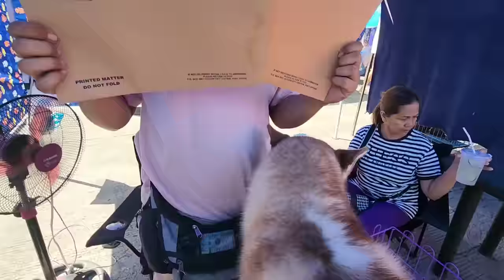PABABAAN NG PRESYO SA GROTTO PET MARKET!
Nov 05, 2023  Part 3

6am to 12 noon

        Ride